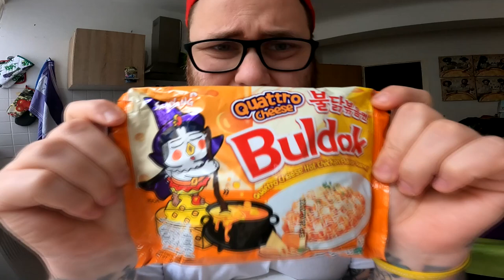Ramses Kitchen | SAMYANG Buldak QUATTRO CHEESE !!! (Korean Fire Noodles HOT CHICKEN Flavor Ramen)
GUMMA !!!

Mein Trainer Code : 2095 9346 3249